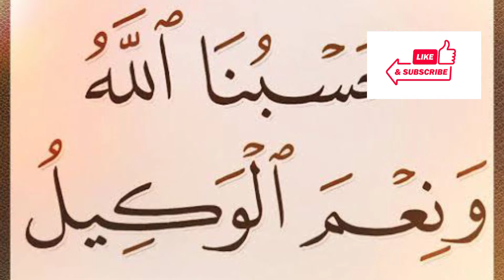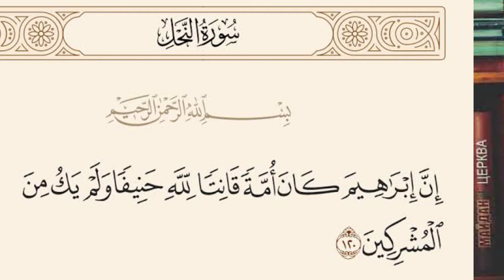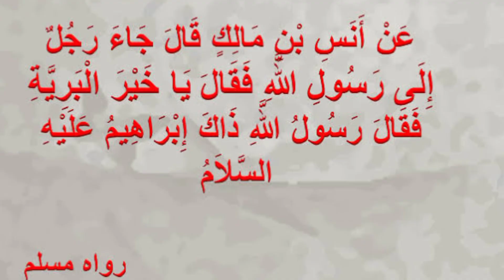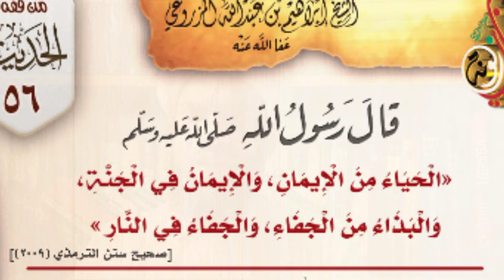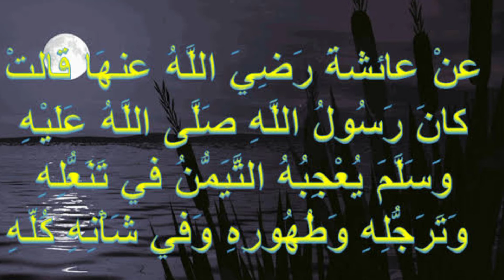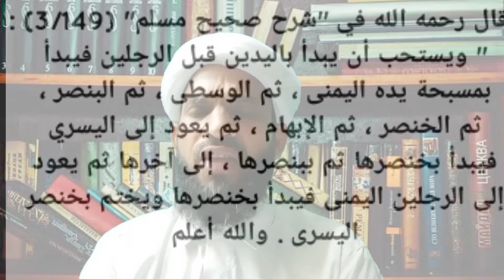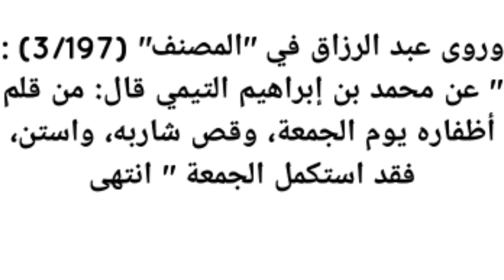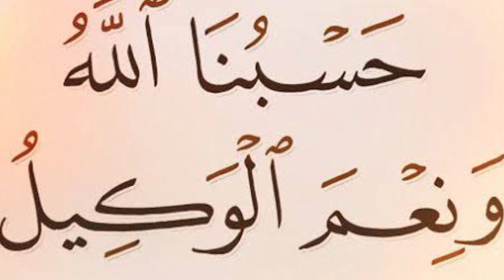ആദ്യമായി سراويل(കുർത്ത)ധരിച്ചത് # നഖം വെട്ടിയത്.....ഇബ്രാഹിം നബി :അ :13 # koliyoor medea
മുത്ത് നബിയുടെ സുന്നത്ത് ഇബ്രാഹിം നബി :അ :ലൂടെ പഠിക്കാം # hafiz razak sa adi